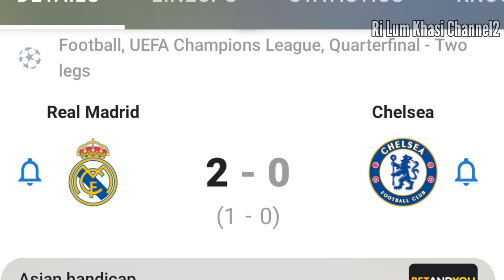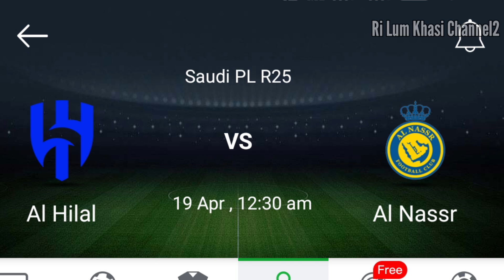Mano ban poi semi final hapdeng ka Real Madrid bad ka Chelsea?